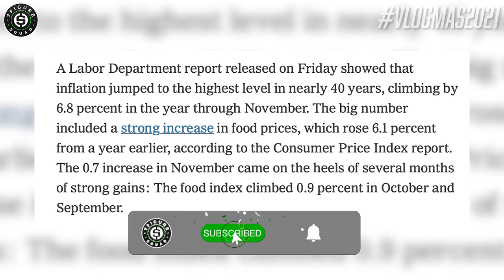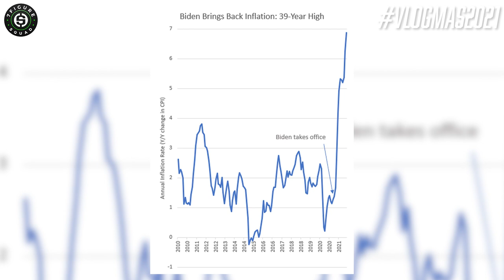Millionaire Reaction to INFLATION HITTING 40 YEAR HIGH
In this episode I break down the inflation crisis going on today in America and what it means to our pockets, why it's happening, and how we can combat it to come out on top financially.